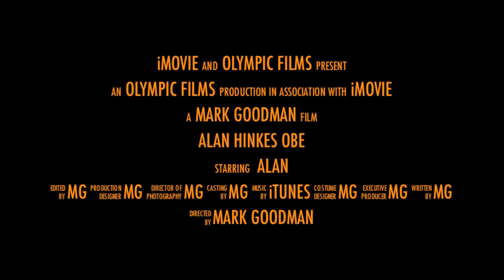Alan Torch Trailer 720p